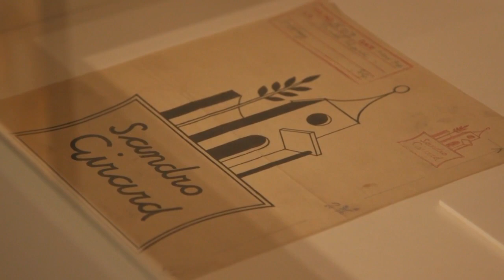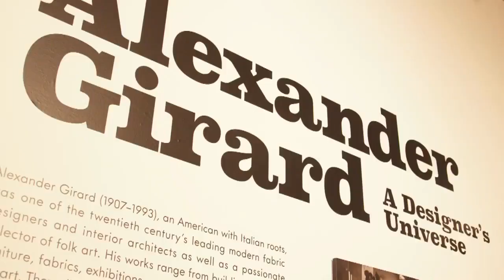'A Designer's Universe' celebrates legacy of Alexander Girard